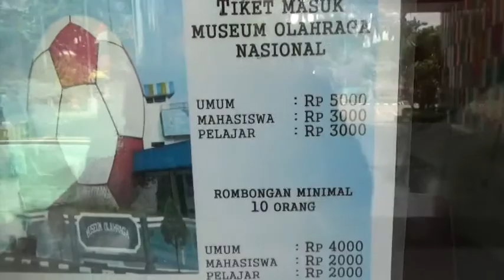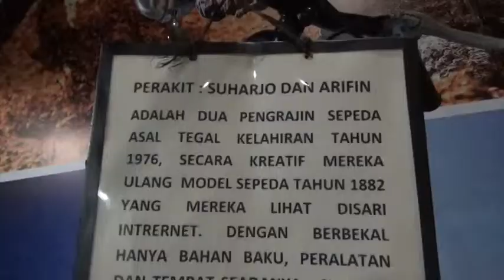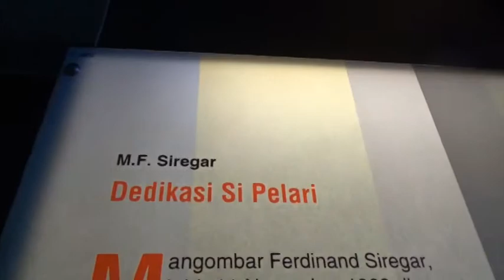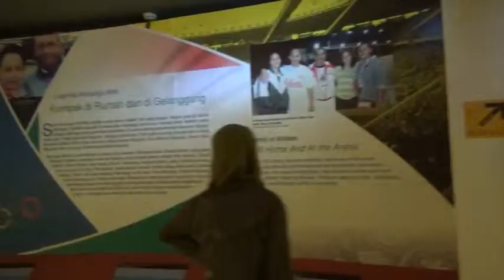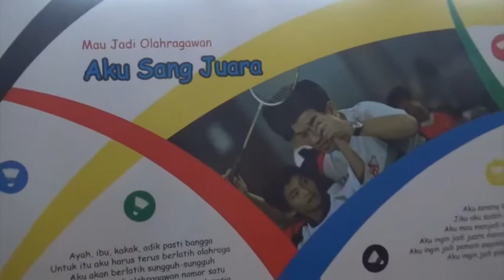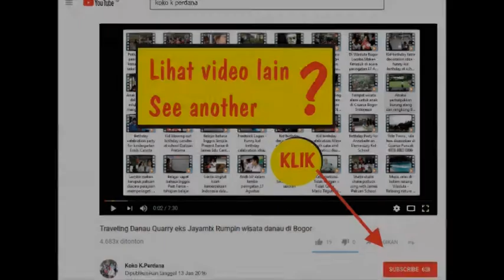Melihat museum olah raga di Taman Mini Indonesia Indah TMII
Sebagai salah satu Lembaga Pelestarian Budaya Indonesia, Taman Miniatur Indonesia Indah merupakan salah satu penyelenggara sarana pendidikan dan rekreasi dalam satu tempat sekaligus di Jakarta.

Wahana rekreasi yang ada antara lain Istana Anak-Anak Indonesia, Kereta Gantung, Taman Among Putro Skyworld, Teater IMAX Keong Emas, Teater 4D'Motion,  Monorel Titihan Samirono, Taman Budaya Tionghoa Indonesia, Snowbay Waterpark dan Taman Legenda Keong Emas.